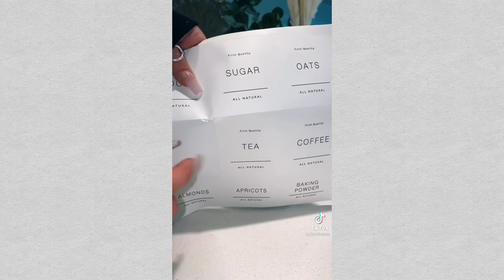Satisfying Coffee bar restock and organizing / TikTok compilation # 31